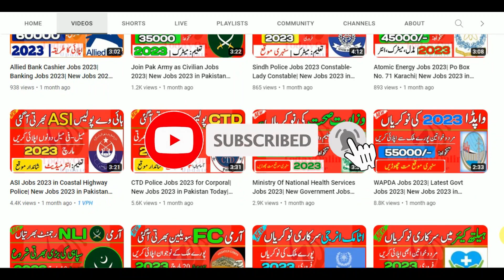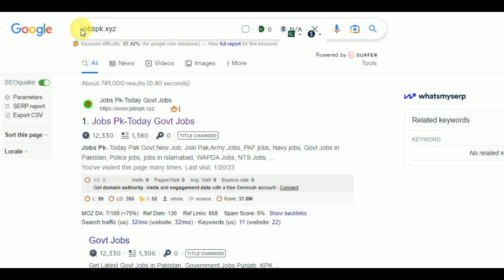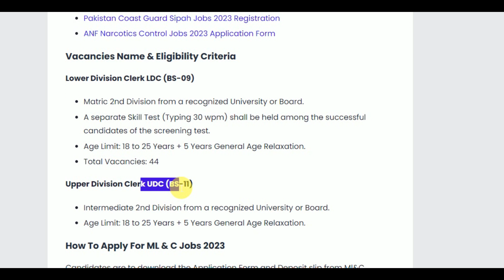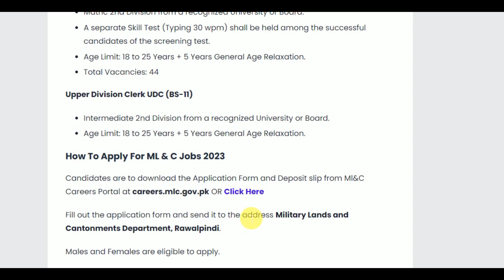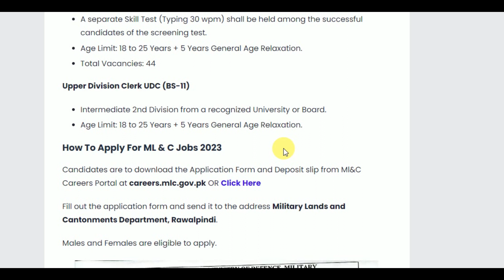Ministry of Defence MOD Jobs 2023| Military Land Jobs| Govt Jobs | New Jobs 2023 in Pakistan Today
The government of Pakistan announced an advertisement for Military Land Ministry Of Defence Jobs in March 2023. Jobs 2023 has Upper division clerk UDC and Lower Division Clerk LDC jobs for all males and females of Pakistan.

MOD Military Land Jobs 2023 candidates must have complete eligibility Criteria and other requirements. Selected candidates will get handsome salary packages and other facilities

✔✔Your Queries✔✔
New jobs
Government jobs
Govt jobs
Pakistan jobs
new jobs
jobs in Pakistan
Pak jobs
latest jobs
Pak army jobs
govt jobs
government jobs
invigilator jobs
fia jobs